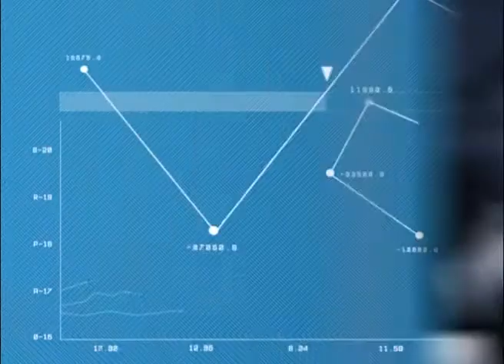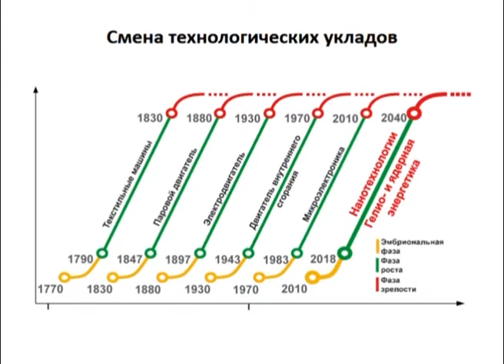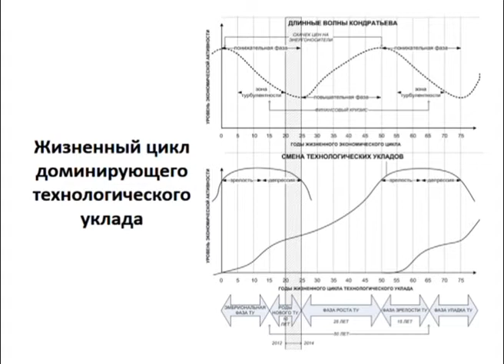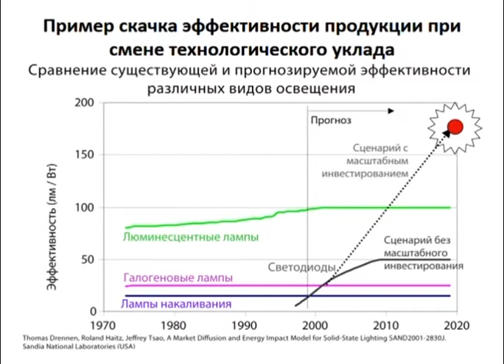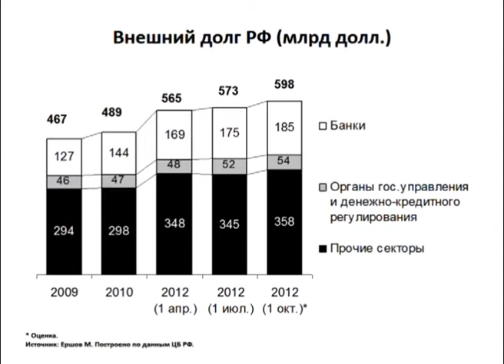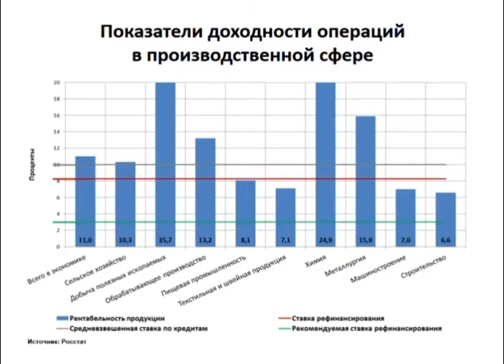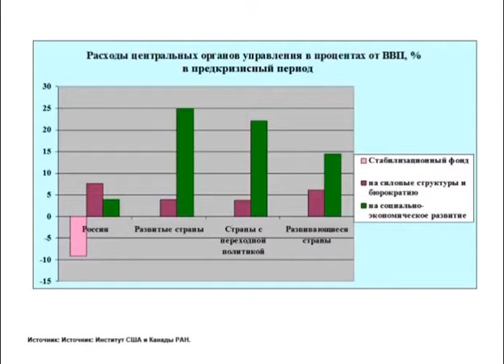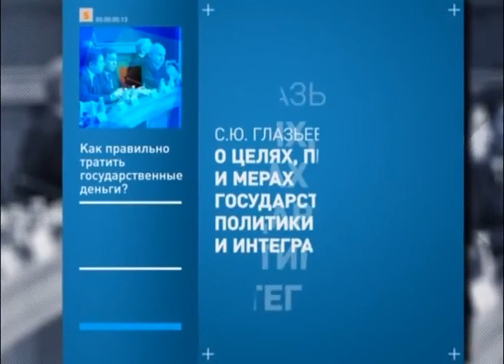Глазьев - О целях, проблемах и мерах государственной политики развития и интеграции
Каково нынешнее состояние российской экономической отрасли? Каким будет мировой экономический кризис и будет ли он вообще? Почему в России возможно экономическое чудо? И почему украинскую евроинтеграцию следует считать евроколонизацией? Ответы на эти и другие вопросы можно узнать из лекцию, прочитанную советником президента РФ по вопросам развития интеграции Сергеем Глазьевым, для студентов и преподавателей НИУ «БелГУ».

Белгородский государственный национальный исследовательский университет
11 ноября 2013 г.
© Телерадиокомпания "Мир Белогорья"